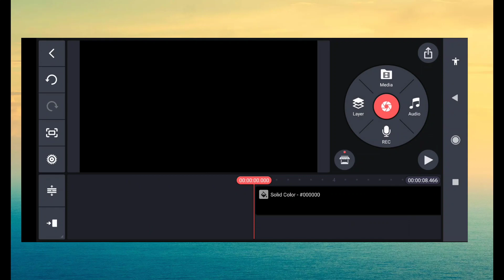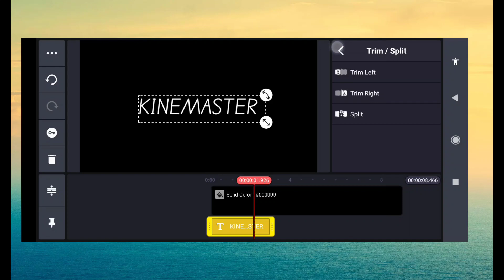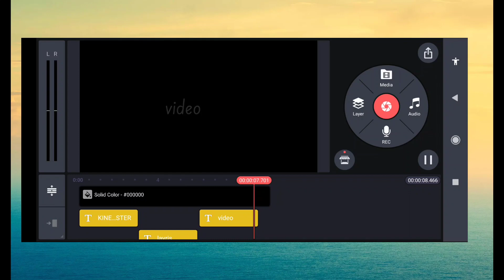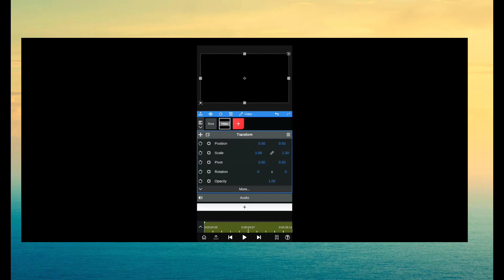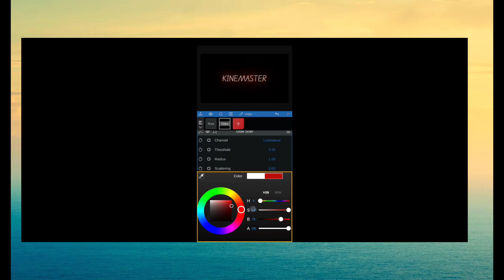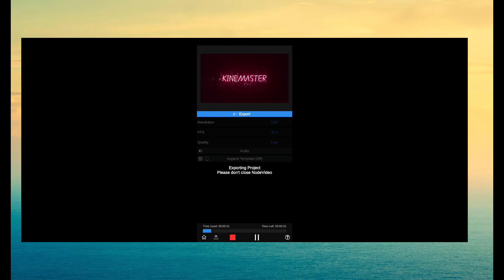trending lyrics video editing | trending lyrics status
About This Video :- Kinemaster Trending Text Lyrics Editing | New Style Lyrics Editing | 2023

trending chat lyrics status
trending status
trending chat lyrics
tinding lyrics status video
viral tinding lyrics status
trending chat lyrics xml
trending love status
trending songs status
trending chat lyrics editing
trending whatsapp status
new status lyrics
lyrical status
tranding black screen status
trending
black screen lyrics status video
latest tranding status
new full screen lyrics status video